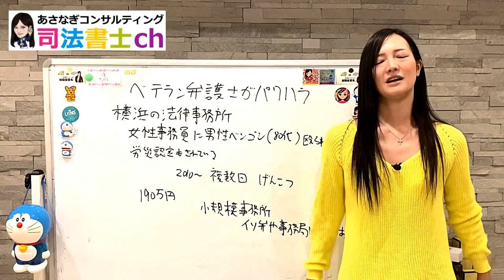80代のベテラン弁護士がパワハラで訴えられた！ 1510